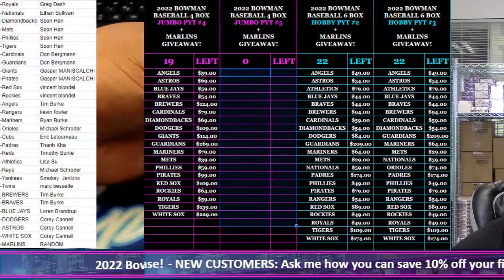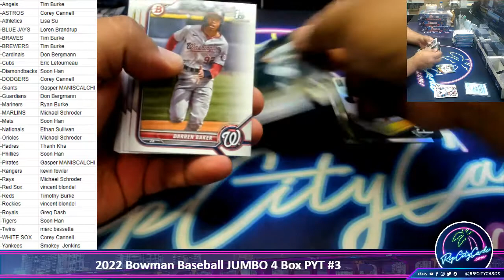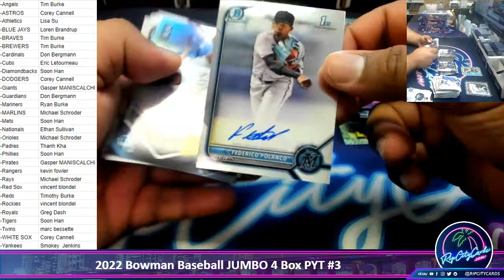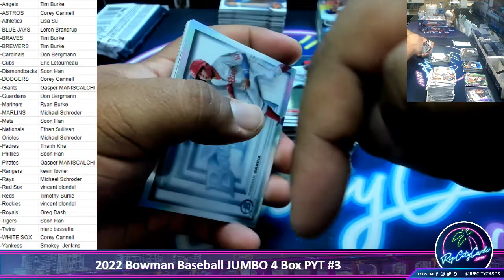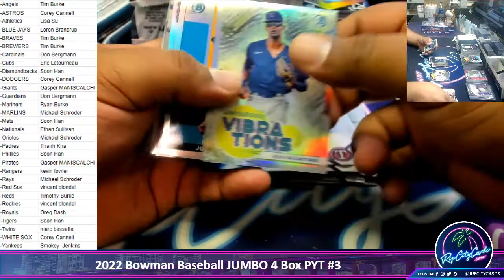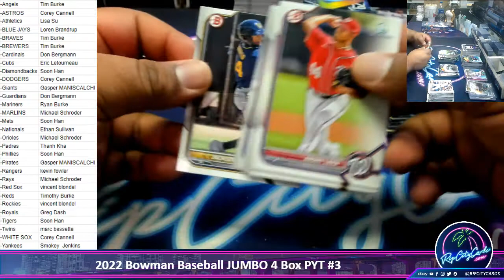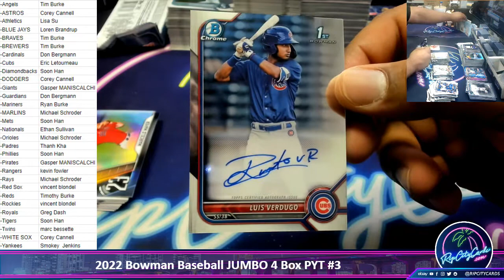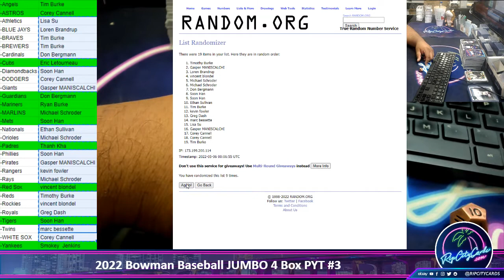2022 Bowman Baseball JUMBO 4 Box PYT #3